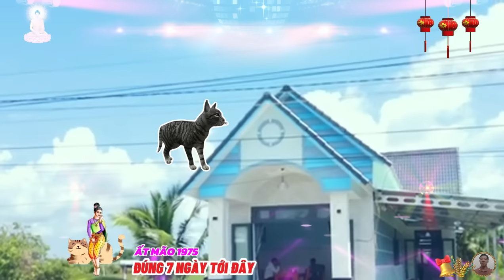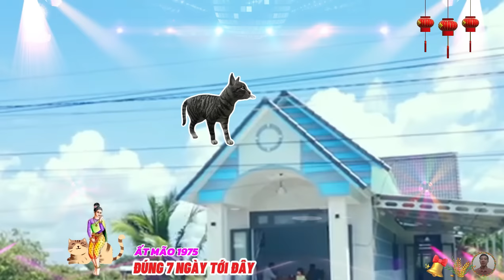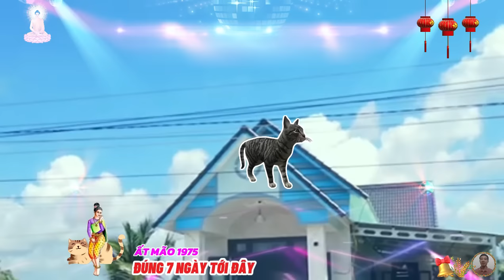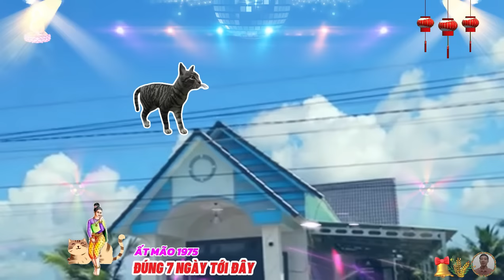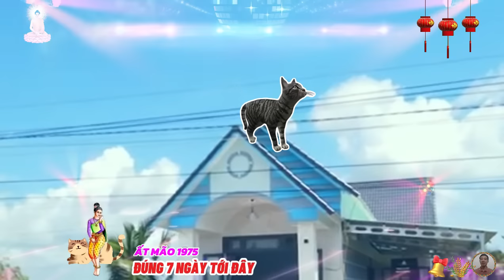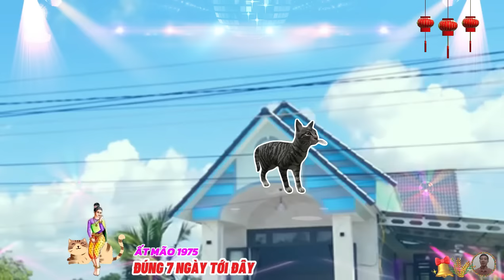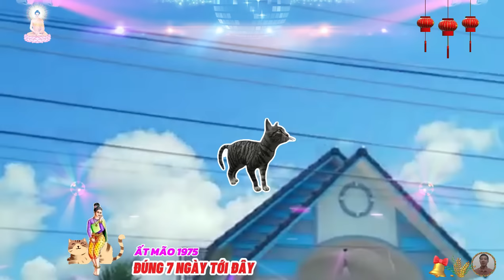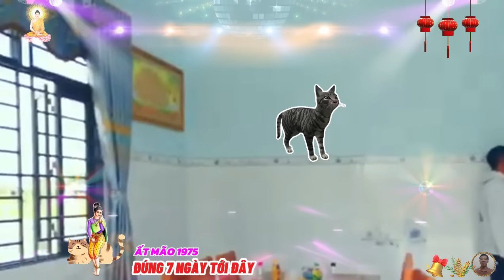🔴 NỔ LỚN 7 ngày đầu tháng 7 âm, ẤT MÃO 1975, Thần tài báo mộng, hốt tiền tỷ, Cực Giàu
ất mão là người rất tin nhanh, thông minh, và cực kỳ nhạy bén, nên họ luôn thành công trong lĩnh vực toán học, hay kế toán, ất mão sống rất tình cảm, thích yên ổn, luôn nhạy cảm, là người đối đáp giỏi giang, khéo léo, thông minh, yên ổn, may mắn, làm việc siêng năng, tài lộc không thiếu.